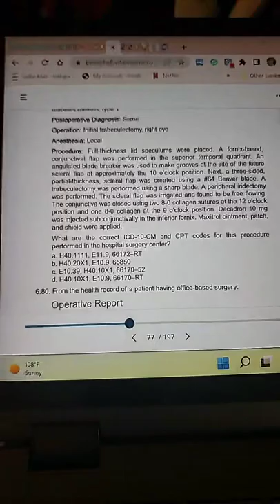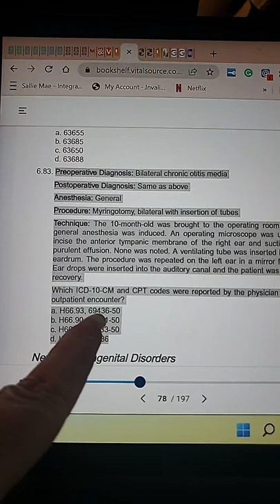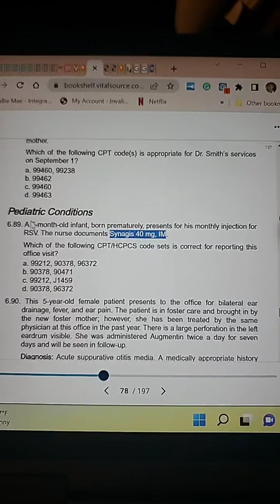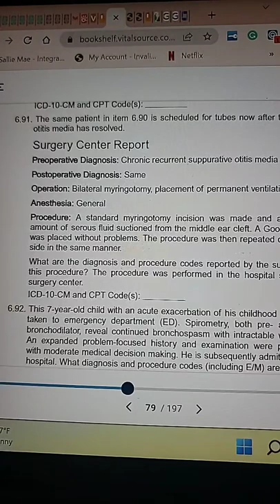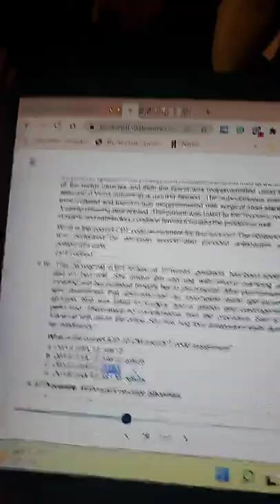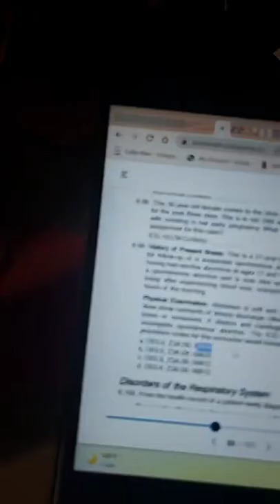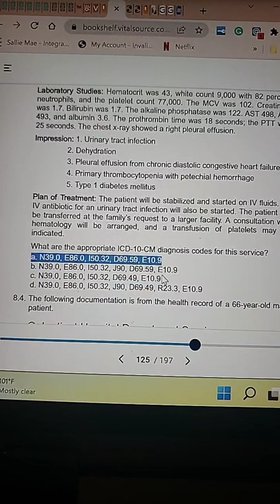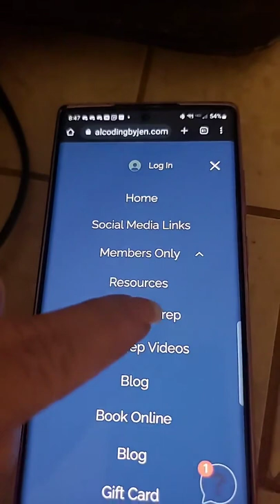REPEAT LIVE 8-29 practice medical coding certification exam review 60000 30000 codes